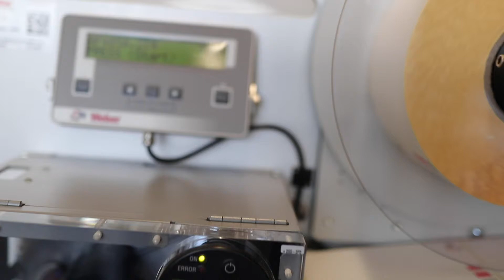LA4050B Electrical Belt | Weber Marking Systems France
LA4050B Electrical Belt